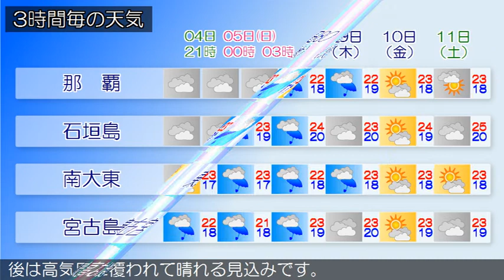2020/04/04 沖縄地方の天気予報 夕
沖縄地方は、前線の影響により曇りの天気で、雨の降っている所があります。４日の沖縄地方は、前線の影響で曇りの天気となり、所により雨が降るでしょう。５日は、沖縄本島地方は高気圧に覆われておおむね晴れる見込みです。先島諸島と大東島地方は、高気圧のへりにあたり曇るでしょう。大東島地方の午後は高気圧に覆われて晴れる見込みです。